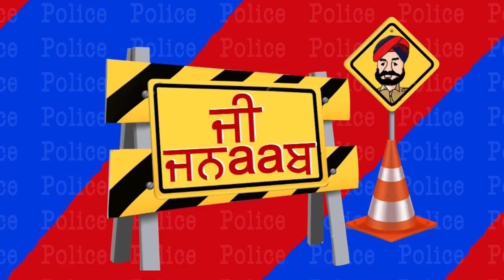G Jnaab || Comedy Show || Jus Punjabi || Part 3